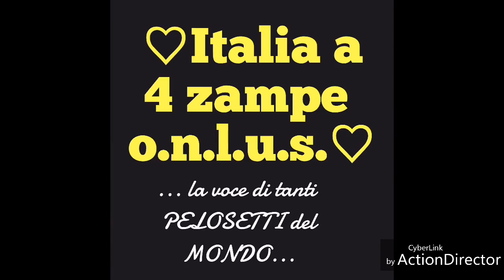Incontro mattutino con in gattino a Priverno